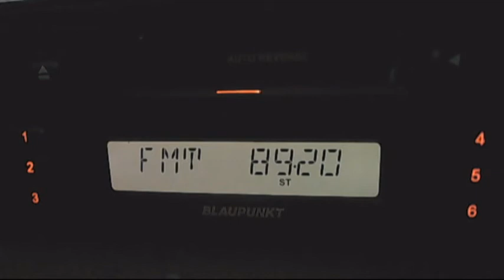fm dx alem fm istanbul low tropo 02:52